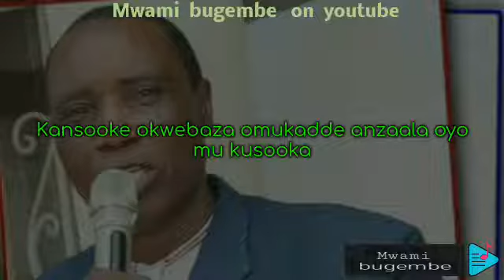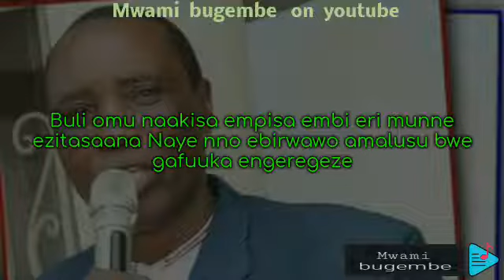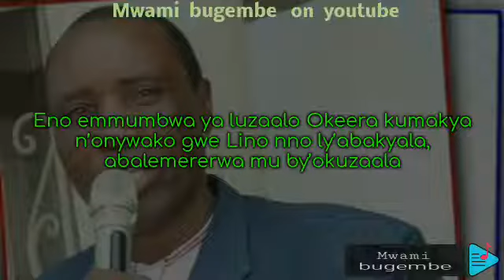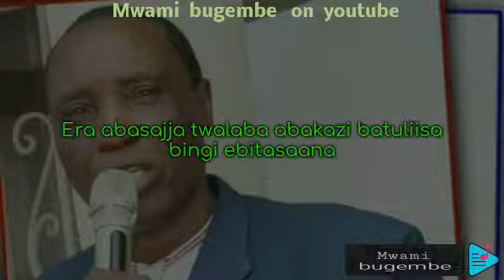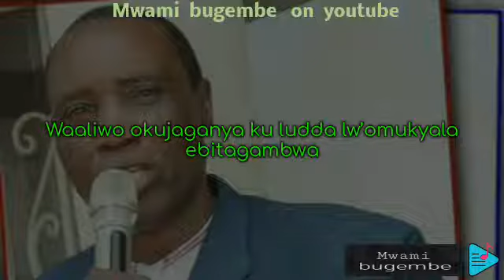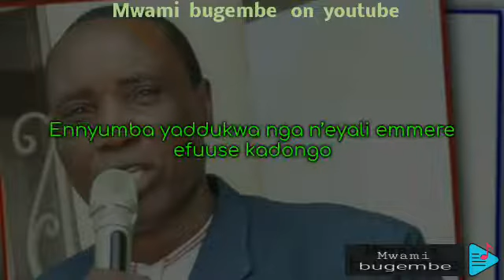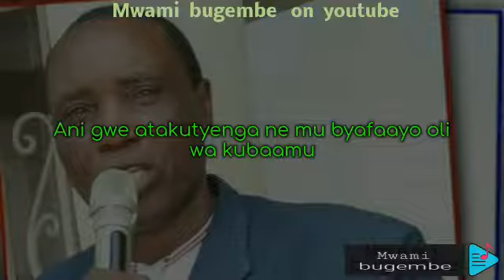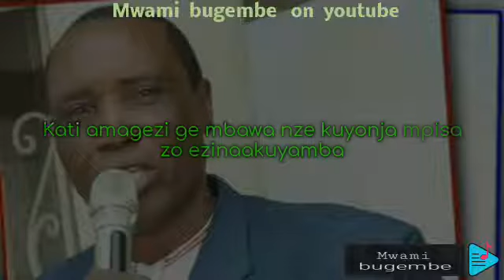Essalambwa Lyrics by Dan Mugula